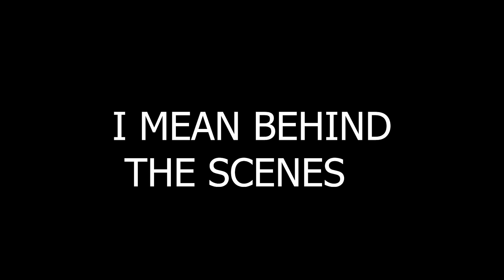[YBA] If YBA Had Ads In The Game!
Check out my JoJo's Bizarre Adventure, AoT and other Anime Roblox Gaming Videos.